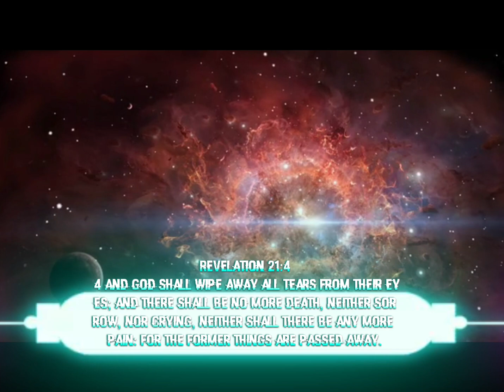[VISIONARY] Sparks Among the Stubble ✨️